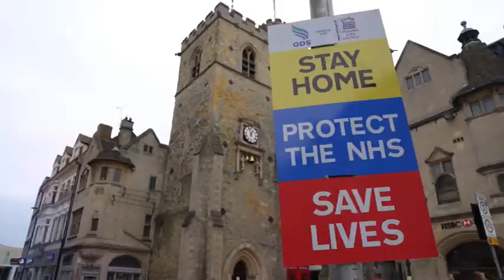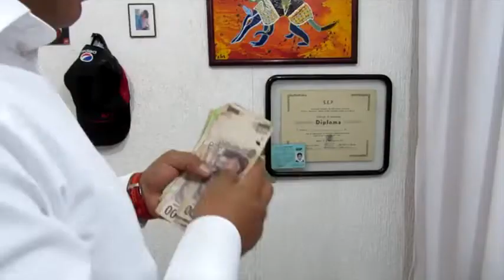Para Empezar el Día 24 de noviembre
Inicia tu martes con el mejor resumen informativo.